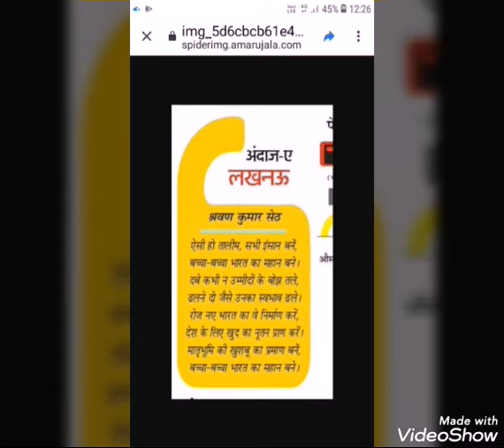Nursery Hindi Rhymes/Hindi Poem/बाल कविता/बाल गीत:रचना एवं स्वर :श्रवण कुमार